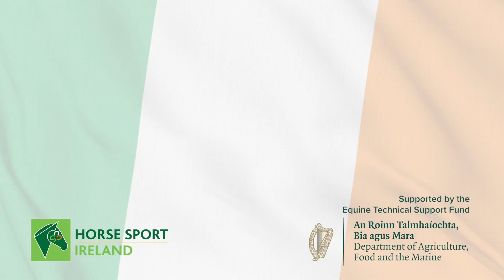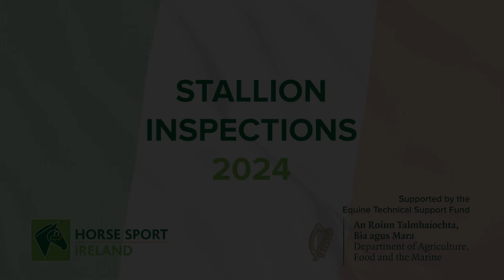HSI 2024 Stallion Selections - Castlegar Rock (ID)